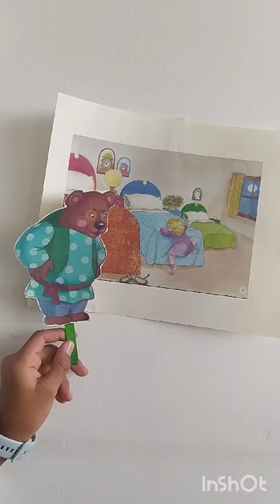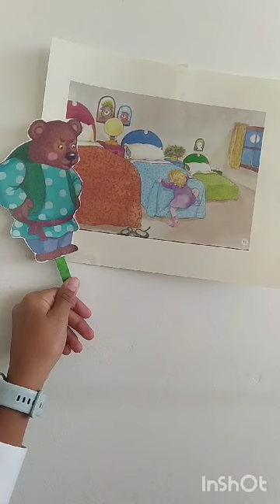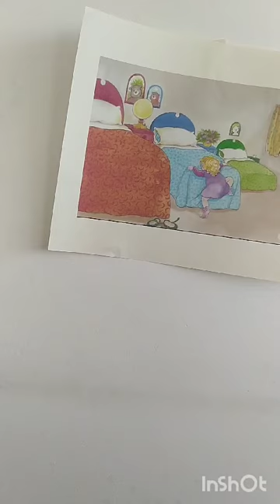🐻🐼🐹 Three BEARDS TALE 💖🔥❤️englishtimeforkids